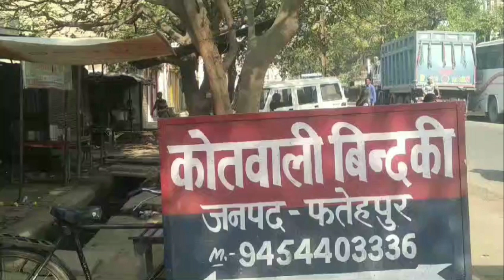बहू से परेशान सास ने पुलिस से लगाई न्याय की गुहार*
*पुलिस को तहरीर देकर किया शिकायत*

बिंदकी /फतेहपुर
अपनी बहू से परेशान महिला कोतवाली बिंदकी पहुंची पुलिस को तहरीर देकर शिकायत किया कि उसकी बहू बेवजह परेशान करती है अपशब्द बोलती है और मना करने पर मारपीट का प्रयास करती है महिला की शिकायत पर पुलिस ने जांच पड़ताल शुरू कर दी है
जानकारी के अनुसार सोमवार को कोतवाली बिंदकी क्षेत्र के मेउना गांव की महिला राजू देवी पत्नी स्वर्गीय चंद्रपाल सोमवार को दोपहर करीब कोतवाली बिंदकी पहुंची पुलिस को एक तहरीर दिया जिसमें आरोप लगाया कि उसकी बहू मोनिका देवी बेवजह परेशान करती है अपशब्द बोलती हैं और मारपीट में आमादा हो जाती है यह भी कहा कि वह उसकी दो पुत्री से भी झगड़ा करती है और अपशब्द बोलती है समझाने पर समझती नहीं है और अपने मायके से अपने भाई को बुलाकर विवाद करती है यह भी आरोप लगाया कि कि वह लड़कर अक्सर अपने मायके चली जाती है अपने ससुराल में घर में ठीक से रहती नहीं वही पुलिस ने पूरे मामले की जान पड़ताल शुरू कर दी है अनिल कुमार इंडिया समाचार जिला ब्यूरो चीफ फतेहपुर